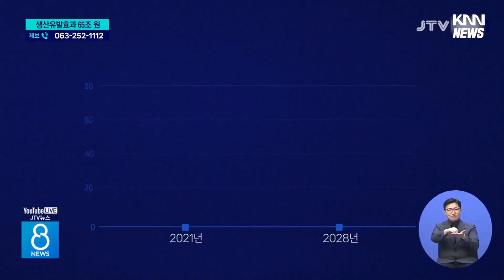'이차전지' 생산유발효과 65조... 완성품 업체 유치해야